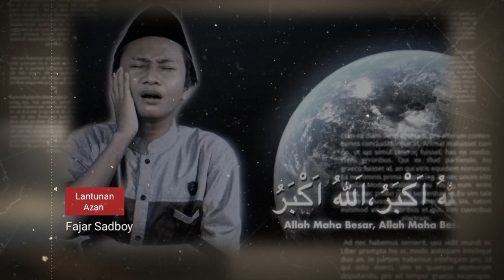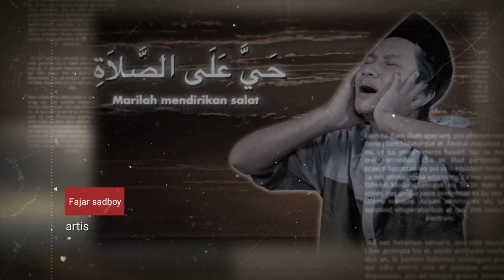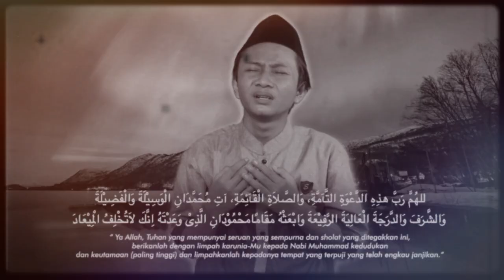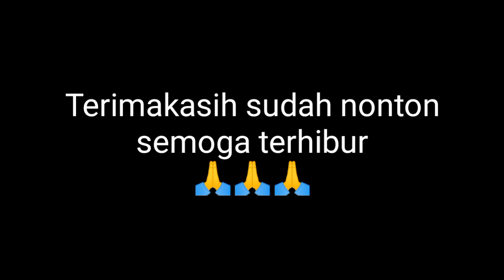MERINDING SUARA MERDU FAJAR SADBOY LANTUNKAN AZAN SEPERTI SYEKH HUDAIS 😱